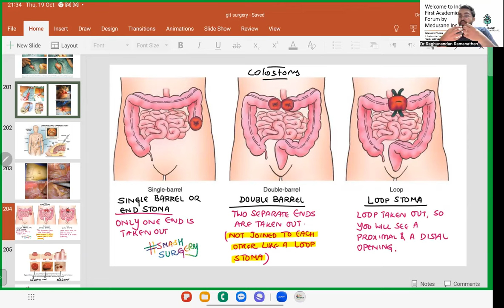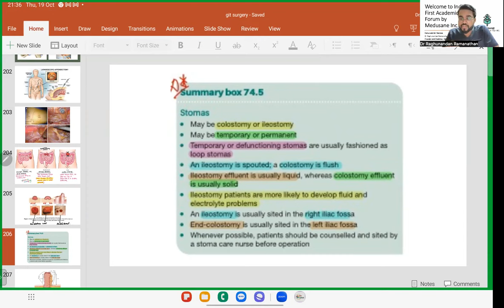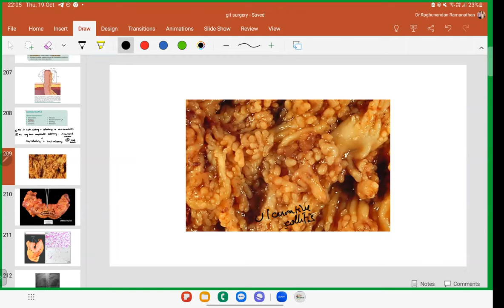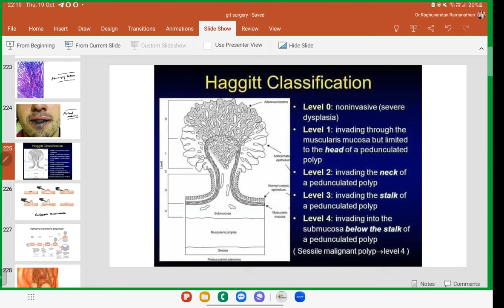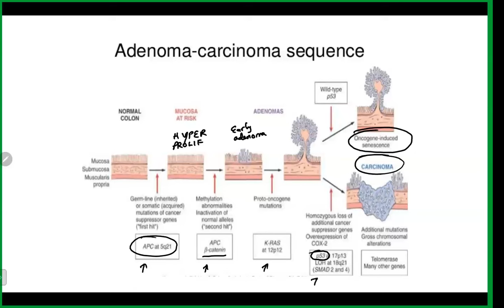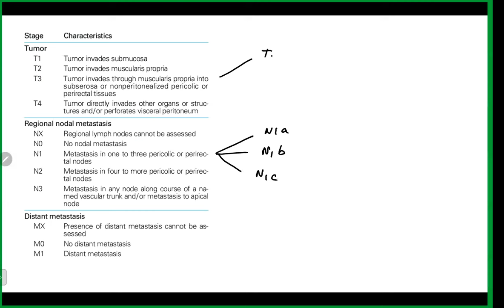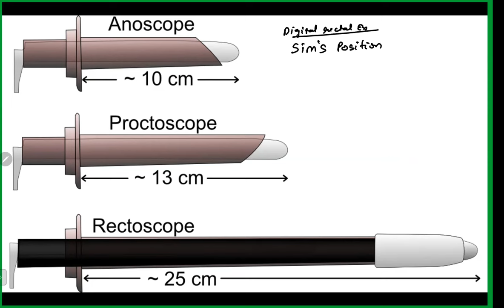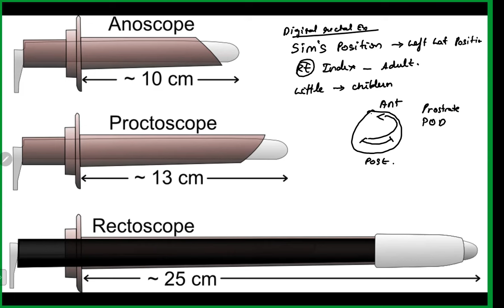IBD & Colorectal cancer | GIT Surgery Part - 7 | Rapid Revision in GS | Medusane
For better experience, Use 1.25x/1.5x/1.75x.